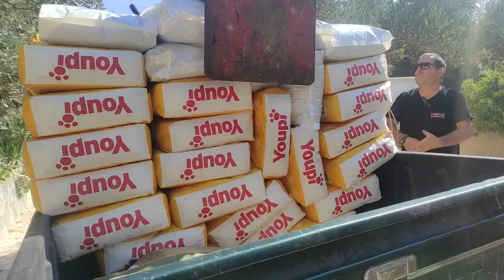Food Delivery for the Rescued Cats and Dogs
GRAPEVINE ANNOUNCEMENT: OUR FOOD IS HERE!
21st Sept

We receive NO government help. We rely solely on donations big or small to rescue and look after our stray dogs and cats.

💰 Bank Account information:
Bank Name: Piraeus Bank
Name: Filozoikos Sillogos Ierapetras
IBAN: GR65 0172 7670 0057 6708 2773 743
BIC: PIRBGRAA

💰 Via Teaming.net - (only available to European countries and the UK)

Please always let the shelter know directly via email or messenger if you place an order with the pharmacy.

❗️Please note that Jutta Shelter can only accept packages arriving from countries within the European Union. Any packages arriving from the UK, USA or non-European Union countries are subject to import fees that Jutta needs to pay.

Jutta Shelter's Address:
JUTTA SHELTER
PITIKAKIS IOANNIS
MPRAMIANA
TK 72200 IERAPETRA

Jutta Animal Shelter works on a voluntary basis, we do not receive state resources.
These pages are maintained entirely by volunteers.